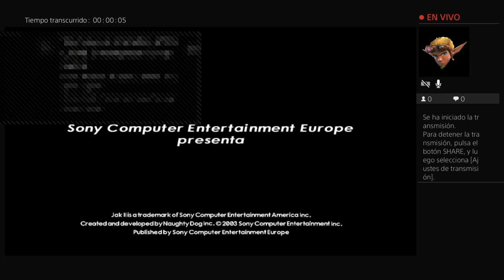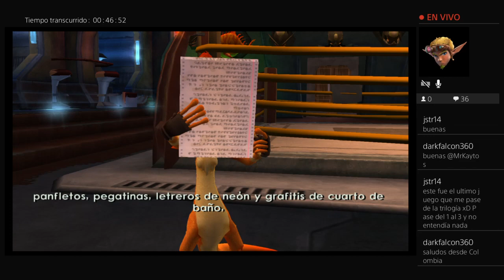Jak II Gameplay (2)